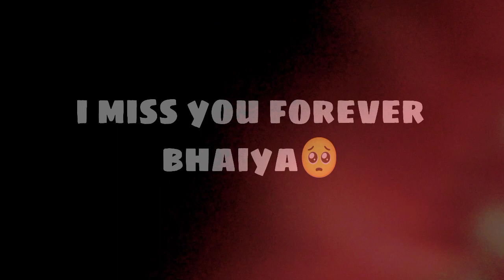BHAIYA AP HAMESHA HAMARE SATH HAIN..🥺❤️ VLOG-50 ANUSHA TRIPATHI, VISHAL TRIPATHI.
or Ghanti/bell bhi ON krlo.

Video Pasand aayi To LIKE kro, COMMENT Krke Btao kesi Lgi..? or Apne Dosto ko SHARE bhi Kro.

Video Editor : Anusha Tripathi